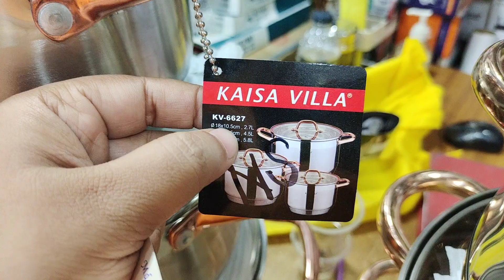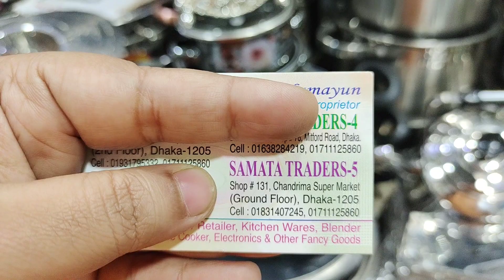৩০ বছর গ্যারান্টি.কাইসা ভিলা নতুন ডিজাইন রান্নার হাঁড়ি সেট.ss cooking set.